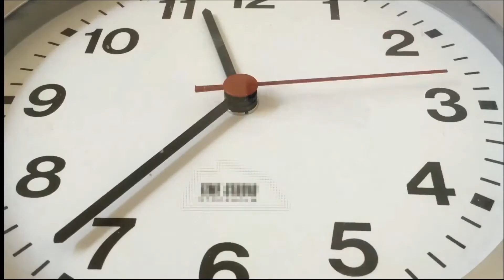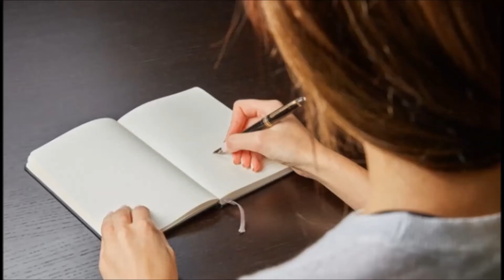Pink Sweat$ - At My Worst (YOYO' Remix) Massive Bass